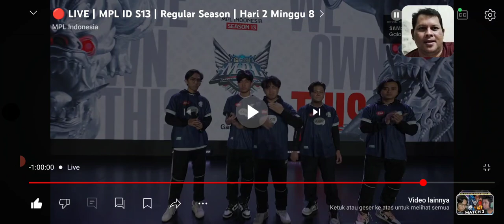INTERVIEW KEMENANGAN PENTING EVOS GLORY ATAS RRQ HOSHI 2:1.ARTIS RICKY HARUN TRNYATA EVOS FAMS JUGA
INTERVIEW KEMENANGAN PENTING EVOS GLORY ATAS RRQ HOSHI 2:1

TERIMAKASIH🙏